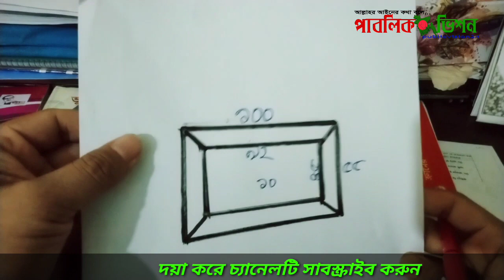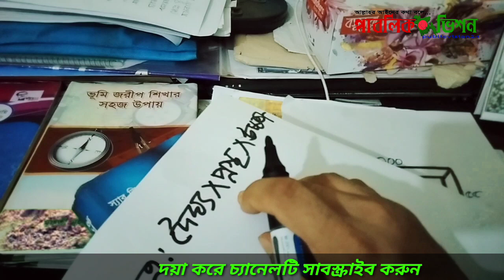পুকুর খনন ভরাট মাটি ও বালুর হিসাব শিখে নিন, প্রয়োজনে কাজে আসবে।(৪৮)